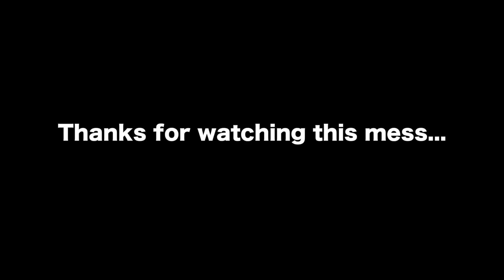Flair Made it Back to Illinois ---- Unfortunately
Don't worry we are all friends and just joking around Second we spent 4 days in Northern Wisconsin and I lost the footage from the best day. Anyways all fishing in tomorrows video!

GoPro Accessories